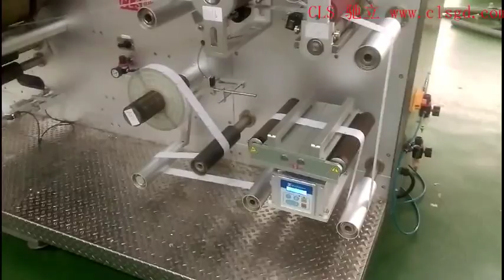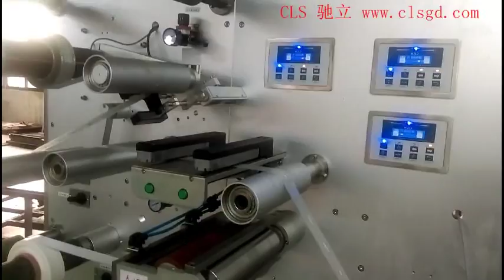RFID dry Inlay lamination